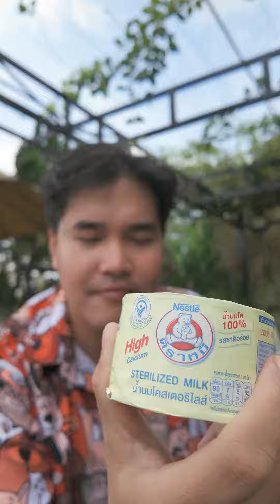REVIEW THỬ ĐỒ ĂN THÁI LAN XÁCH TAY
Đừng quên like và share video, theo dõi kênh, bấm nút chuông nhận thông báo nhé